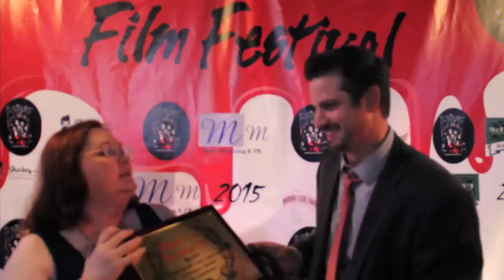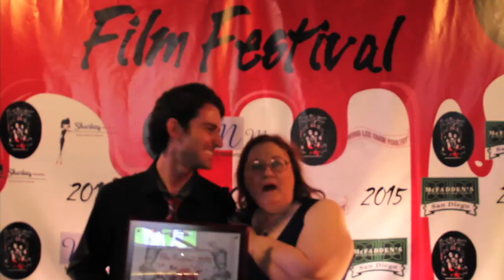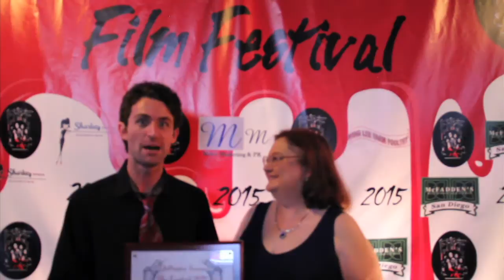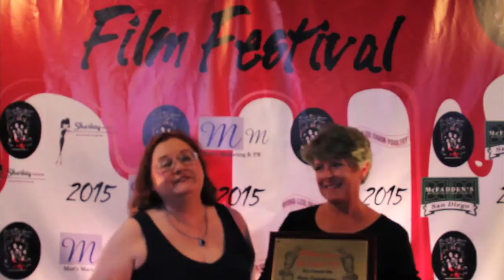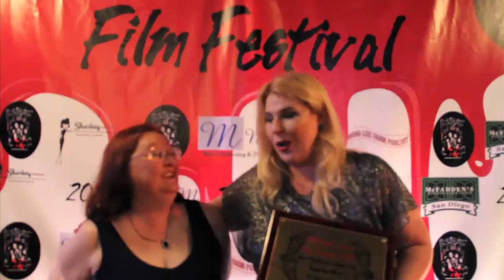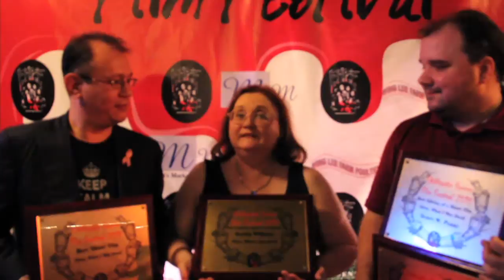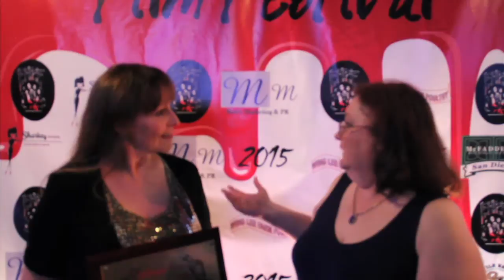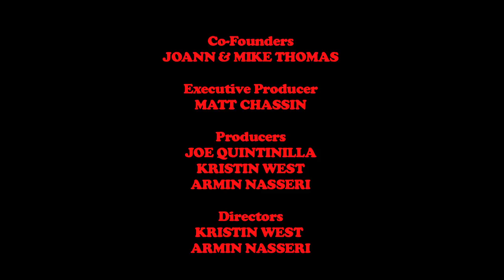2015 FANtastic Horror Film Festival Awards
Awards Ceremony for the FANtastic Horror Film Festival for the 2015 Season
Host: Tiffani Brooke Fest